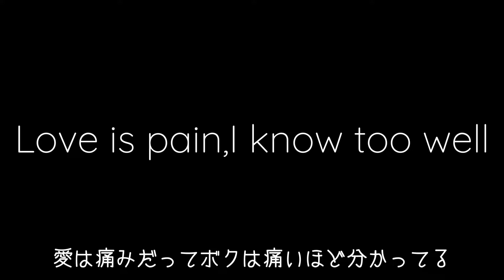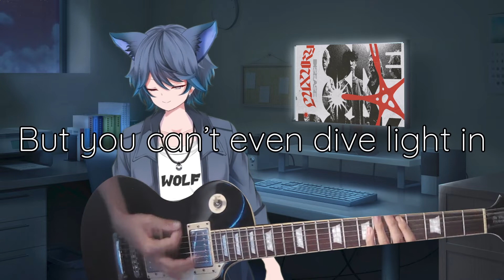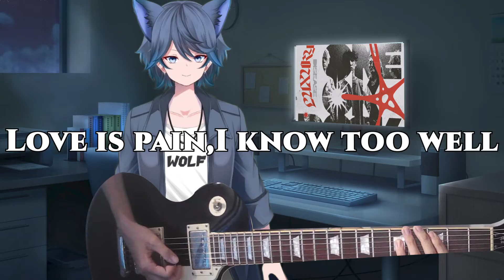【ワンオク】VtuberがSave yourselfのギターを弾いてみた | ONE OK ROCK -Save Yourself- Guiter Covered By Roner Kurogami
今回はONE OK ROCKさんの「Save yourself」を弾いてみました!!
久しぶりにハードロックサウンドで弾けたのでめっちゃ気持ちよかった…
後ほど解説動画も出しますので乞うご期待!!
This time I played "Save yourself" by ONE OK ROCK!
It's been a while since I played with a hard rock sound, so it felt really good...

素敵な本家の楽曲はこちらから!!🎵
・日本語バージョン!!👇